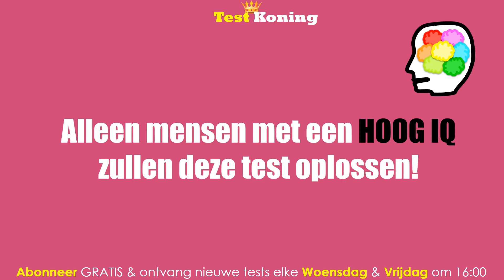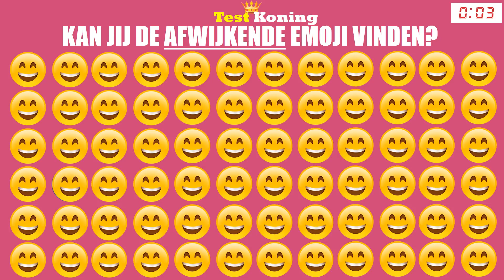DIT LOS JE ALLEEN OP ALS JE HEEL GOED KIJKT!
VIND DE AFWIJKENDE EMOJI BINNEN DE TIJD!

/// MEER VIDEOS \\\